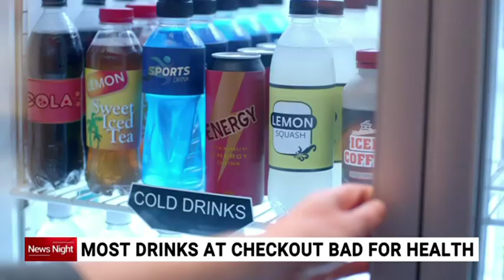Two thirds of drinks sold at supermarkets bad for health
A study has found two thirds of drinks on offer at supermarket checkouts are bad for your health with 20 per cent of Australians tempted by junk food and drinks at the checkout.